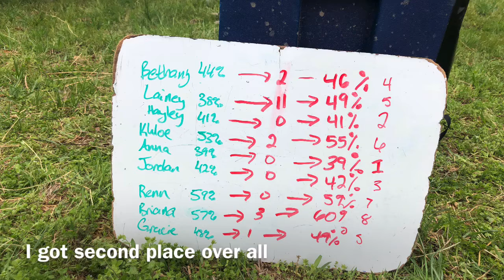Here’s a mock show!! Barn blog #38